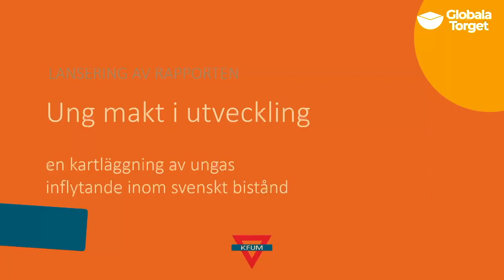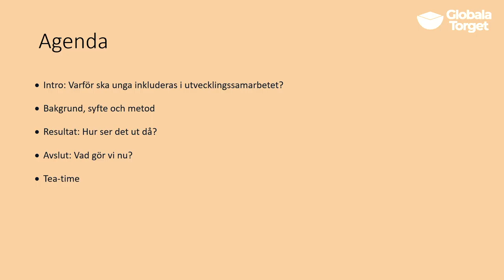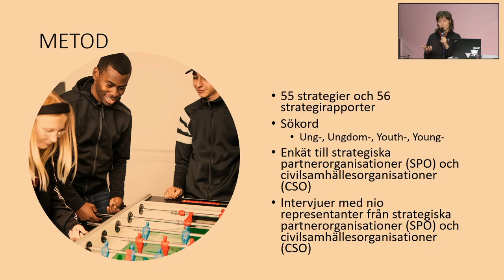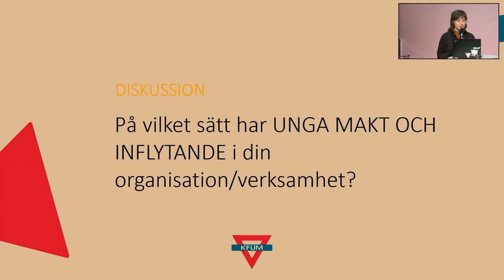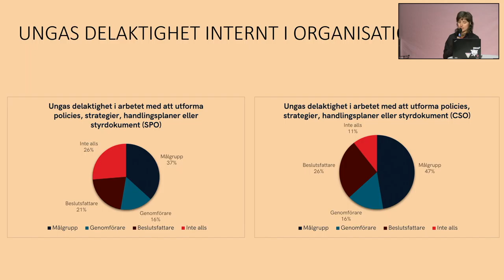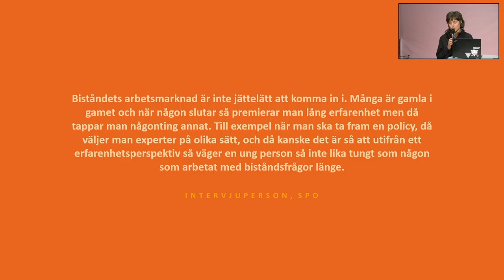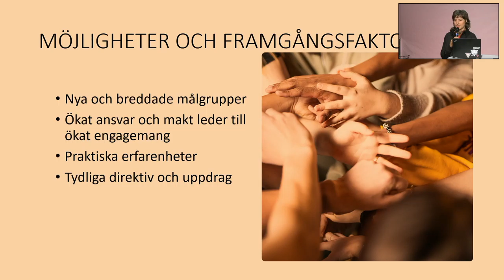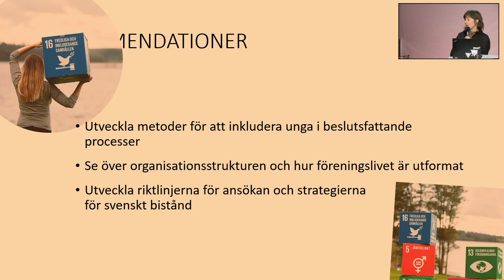Ung makt i Utveckling Om ungas roll i utvecklingssamarbetet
Vilken roll spelar unga i Sveriges utvecklingssamarbete? KFUM Sverige har granskat ungas delaktighet i svenskt bistånd och kartlagt hur unga benämns och inkluderas i såväl Sveriges biståndsstrategier som i implementeringen av utvecklingssamarbetet. Under detta seminarium presenteras resultatet från rapporten "Ung makt i utveckling".

Unga utgör idag den näst största målgruppen i Sveriges internationella utvecklingssamarbete, men ofta stannar ungas delaktighet vid inkluderingen av unga som målgrupp. Trots att Sveriges bistånd ska utgå från ett rättighetsbaserat förhållningssätt är inte alltid unga med och beslutar om de insatser som rör dem. Hur kan vi öka ungas delaktighet i svenskt utvecklingssamarbete och säkerställa att ungas röster får höras i frågor som rör global hållbar utveckling?

Med Nathalie Vukmanic och Vsevolod Lukashenok, KFUM Sverige.
Arrangör: KFUM Sverige